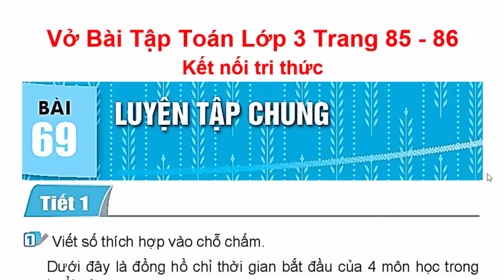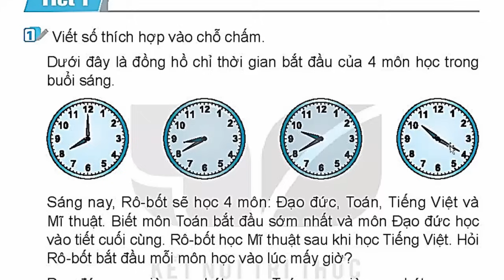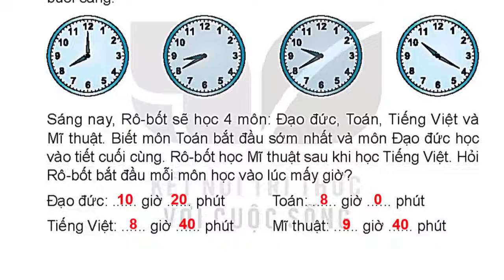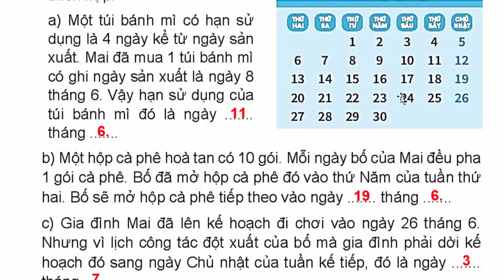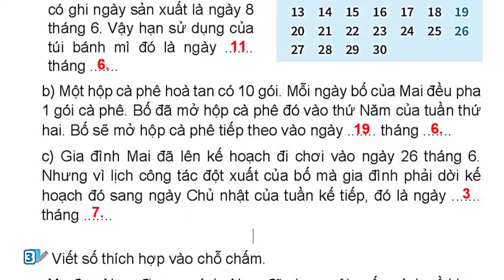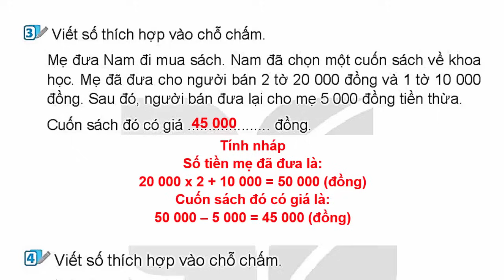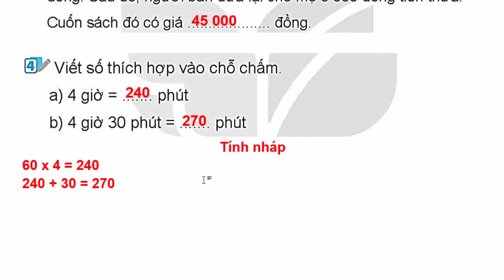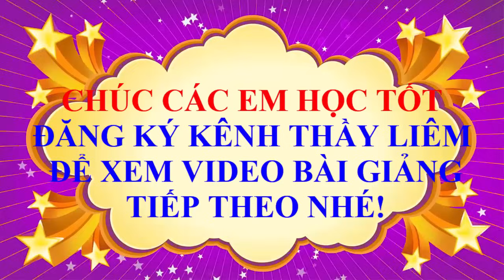Vở Bài Tập Toán Lớp 3 Bài 69 | Luyện Tập Chung | Trang 85 - 86 | Kết Nối Tri Thức | Tiết 1